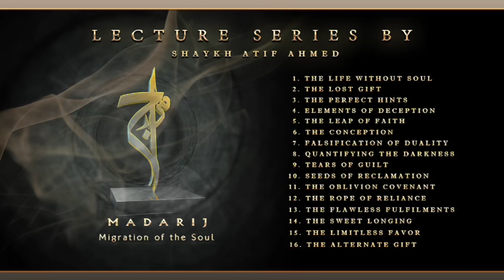Highlights of the Perfect Hints Lecture | Motivational Session by Shaykh Atif Ahmed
Some highlights of Shaykh Atif Ahmed’s lecture, The Perfect Hints of Al-Madarij Series. Shaykh Atif Ahmed has covered multiple topics in this motivational session like perceptional thinking of human beings, how Islam brings balance to society, what happens when our thinking gets corrupted, parents will be responsible for the upbringing of their children, why humans should connect themselves with history and why is it necessary for a human to think, no one can live their life without Allah SWT, what role do humans have in this world and how humans are the living proof that there is a designer who has planned and designed this entire universe and this is not just a series of coincidences, reasons and side effects of dead thinking, why Allah SWT invented pain and why we turn to Allah when we are in pain and what how does pain is beneficial for us humans.